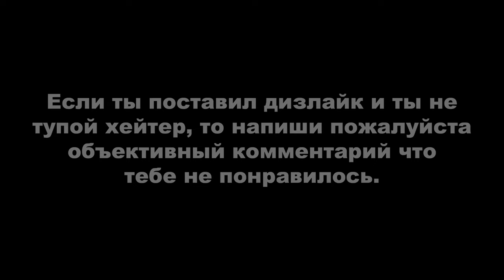ДЕРЗКИЕ КРЫШИ 57 (GTA Online гонки)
Ещё один скиллтест который я возможно проходил и может даже записывал, но не могу вспомнить, а искать лень).
Монтажил с помощью программы Avidemux.